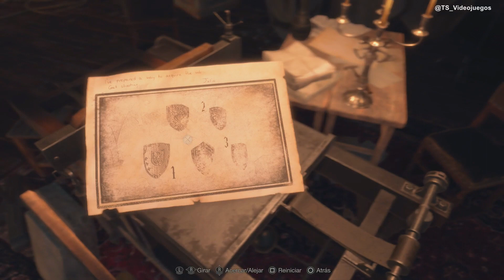Resident Evil 4: Separate Ways | Profesional (Rango S)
Trofeo/logro: Supera Separate Ways en dificultad profesional con Rango S.

Para este trofeo/Logro es esencial haber superado la expansión en dificultad profesional en nueva partida+ para desbloquear el arma Chicago. Una vez que desbloqueamos el arma, accedemos a la tienda para comprarla (extras) y la tendremos disponible para la expansión. Mejorando el arma al máximo, tendremos munición infinita. Usaremos los tickets de la store para mejorar la chicago y poder comprar el lanzacohetes.

Para que salte el trofeo, tienes que jugar en nueva partida: Profesional.
Guardar menos de 7 veces
No tardar más de 2h y 30 min (Pasad las cinemáticas para que no cuente el tiempo)